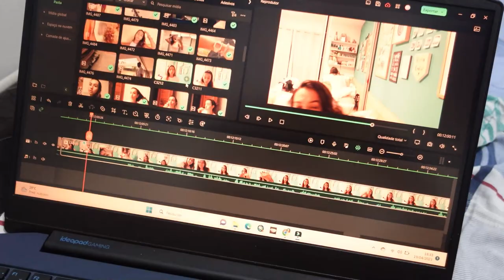VLOG DE CAMPO: rotina de uma estudante de geologia em 7 dias de campo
O vídeo de hoje era para eu ter postado faz um tempinho, mas eu sempre acabo demorando um pouso mais para editar os meus vlogs de viagem.